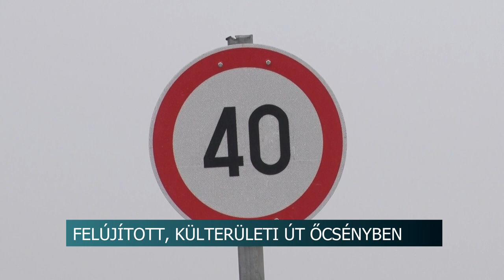250 millió forintos beruházás - Útfelújítás Őcsényben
Felújított, külterületi utat adtak át Őcsényben. Az eseményen köszöntőt mondott Fülöp János, a település polgármestere és Horváth István, Tolna vármegye 1. számú választókerület országgyűlési képviselője.